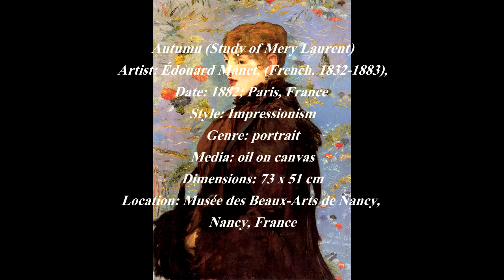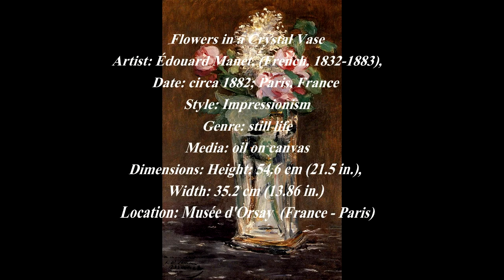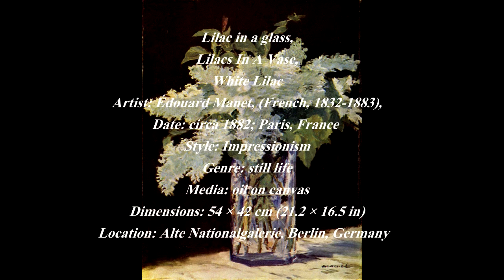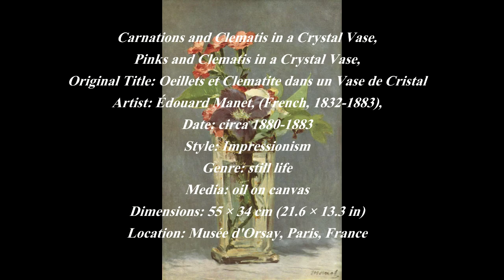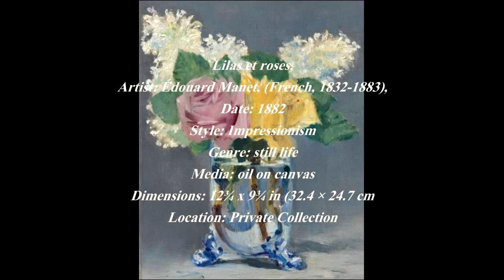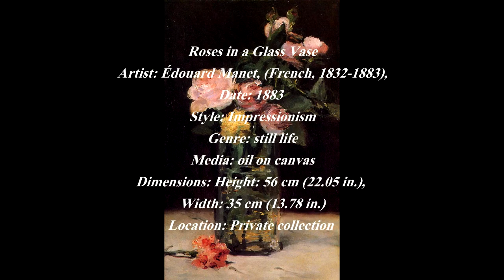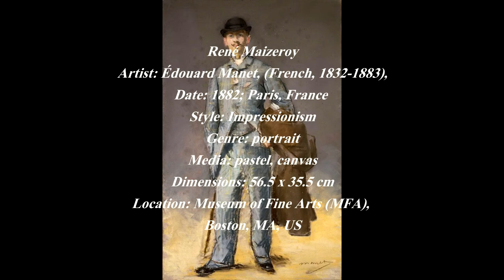Édouard Manet (1832 – 1883) - Part XV - A collection of works painted between 1882 and 1883.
Édouard Manet (1832 – 1883) was a French painter. He was one of the first 19th-century artists to paint modern life, and a pivotal figure in the transition from Realism to Impressionism.

Born into an upper-class household with strong political connections, Manet rejected the future originally envisioned for him, and became engrossed in the world of painting. His early masterworks, The Luncheon on the Grass (Le déjeuner sur l'herbe) and Olympia, both 1863, caused great controversy and served as rallying points for the young painters who would create Impressionism. Today, these are considered watershed paintings that mark the start of modern art. The last 20 years of Manet's life saw him form bonds with other great artists of the time, and develop his own style that would be heralded as innovative and serve as a major influence for future painters.

In 1856, Manet opened a studio. His style in this period was characterized by loose brush strokes, simplification of details and the suppression of transitional tones. Adopting the current style of realism initiated by Gustave Courbet, he painted The Absinthe Drinker (1858–59) and other contemporary subjects such as beggars, singers, Gypsies, people in cafés, and bullfights. After his early career, he rarely painted religious, mythological, or historical subjects; examples include his Christ Mocked, now in the Art Institute of Chicago, and Christ with Angels, in the Metropolitan Museum of Art, New York. Manet had two canvases accepted at the Salon in 1861. A portrait of his mother and father, who at the time was paralysed and robbed of speech by a stroke, was ill-received by critics. The other, The Spanish Singer, was admired by Theophile Gautier, and placed in a more conspicuous location as a result of its popularity with Salon-goers. Manet's work, which appeared "slightly slapdash" when compared with the meticulous style of so many other Salon paintings, intrigued some young artists. The Spanish Singer, painted in a "strange new fashion [-] caused many painters' eyes to open and their jaws to drop."

In April 1883, his left foot was amputated because of gangrene, and he died eleven days later in Paris. He is buried in the Passy Cemetery in the city.

Manet's public career lasted from 1861, the year of his first participation in the Salon, until his death in 1883. His extant works, as catalogued in 1975 by Denis Rouart and Daniel Wildenstein, comprise 430 oil paintings, 89 pastels, and more than 400 works on paper.

0:01 / 7:17